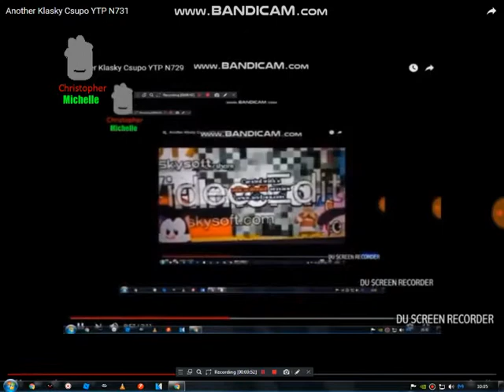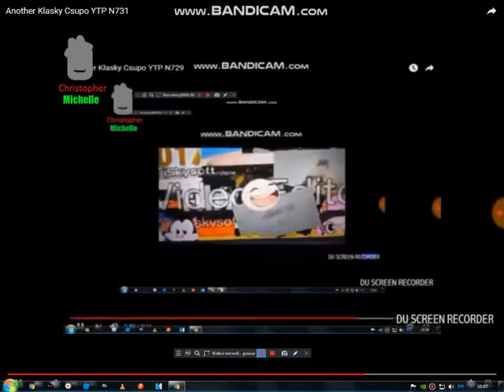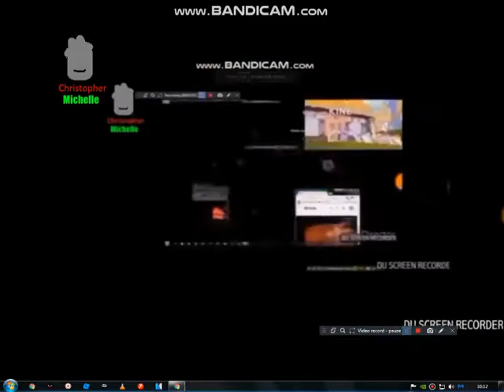akcytp n732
CHRISTOPHER MICHELLE
Round 732 vs. Nathan Sotack